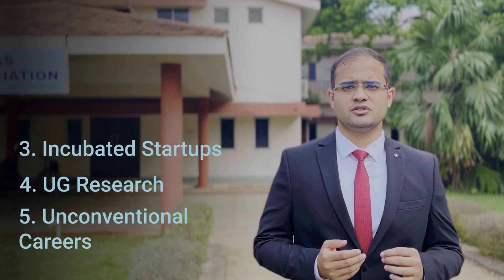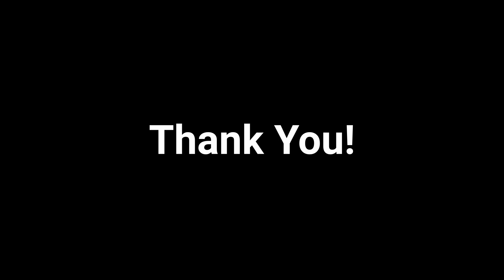SATYENDRA PANDEY | IAR Secretary | Students General Elections-2022